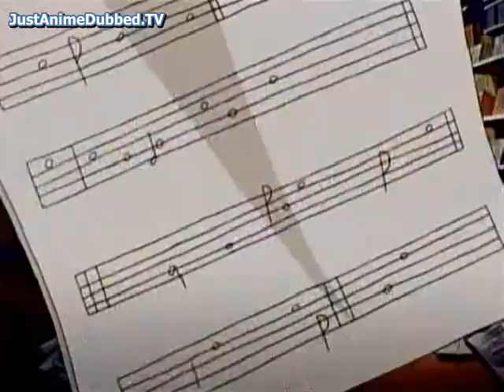Martin Mystery : 3 - 21 Curse of the Six-String Serenade